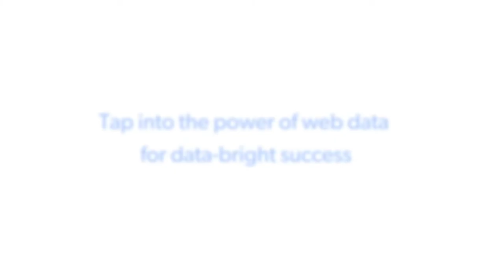We Are Bright Data | Web Transparency | Data Collection | SaaS Company Movie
In 2021, the evolution of Bright Data (Formerly Luminati Networks) as a company has come full circle after 7 years.

From landing the 1st fortune500 customer back in 2015 and reaching the proxy network 10m residential IP milestone in 2016, to offering fully automated web data collection solutions and playing a major part in 2020 global eCommerce boom.

Today we have over 200 team members serving over 10k customers!

None of this would be possible if we hadn't stuck with our moto - 'getting things DONE!'

Together with the World Ethical Data Forum (WEDF), our Data Collection Ethical Committee, involving data ethics industry leaders, prominent academics, and professional experts we will address both current and future complex ethical questions and will aspire to secure this bright data-driven future for us all.

Bright Data Ltd is the world’s #1 web data platform. Fortune 500 companies, academic institutions, and small businesses all rely on Bright Data’s solutions to retrieve crucial public web data in the most efficient, reliable, and flexible way, so they can research, monitor, analyze data, and make better decisions.

Our platform is used worldwide by 15,000+ customers in nearly every industry. Our users love us because we provide them with a cost-effective way to perform fast and stable public web data collection at scale, effortless conversion of unstructured data into structured data, and superior customer experience, while being fully transparent and compliant.

We believe that making public web data easily accessible is essential to keeping markets openly competitive, benefiting all of us.